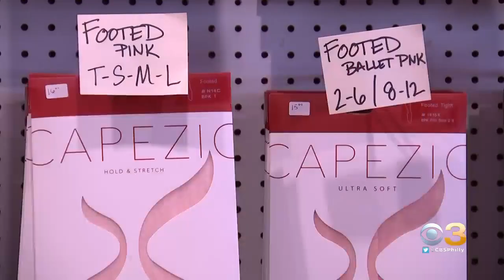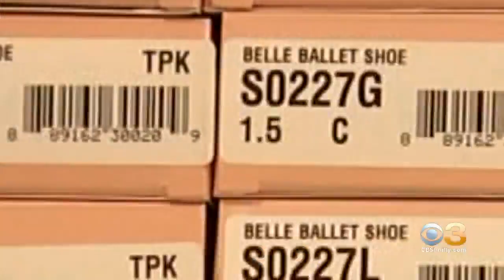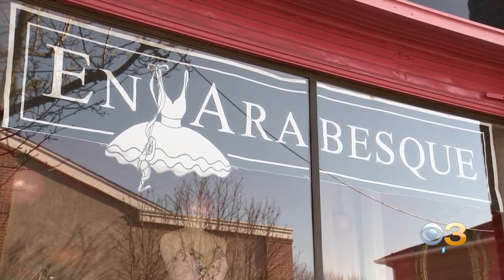Open For Business: En Arabesque Dancewear